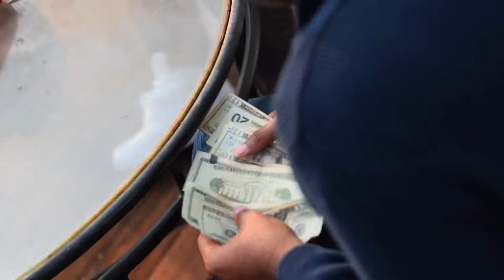Lee - "Too Up" Official Music video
Official Music Video for Lee "Too Up"

Follow Him @SpecificLee on twitter